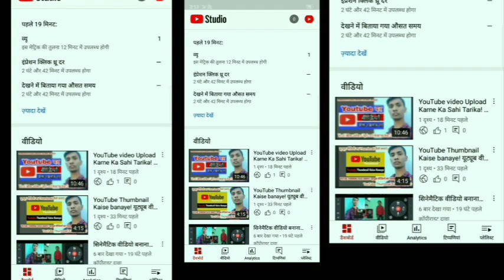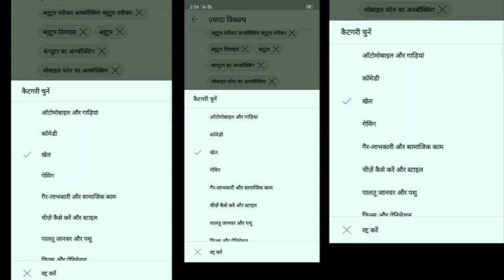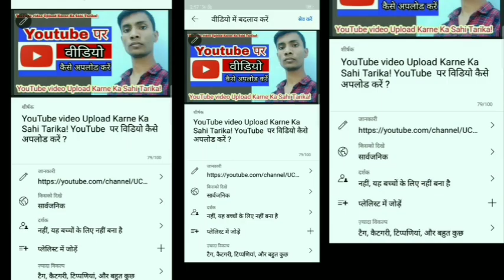YouTube video par tags Kaise Lagaye 2022 / YouTube वीडियो पर टैग लगाने का सही तरीका सीखें।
Gadget Unboxing Channel Android Mobile Unboxing is done on this channel Mobile SS Series Unboxing Product Video is uploaded to this channel Neck Band Wireless Bluetooth Headphone LED TV Smart Watch Unboxing and many more Gadget Unboxing uploaded on this channel Video goes. Saurabh Joshi Blog Manoj De Block Manoj Ji Technical Manoj Ji Technical Shlok Srivastava Shlok Srivastava Unboxing Video Tech Burner Unboxing Channel Unboxing Product Unboxing. गैजेट अनबॉक्सिंग चैनल इस चैनल पर एंड्राइड मोबाइल अनबॉक्सिंग किया जाता है मोबाइल एसएस सीरीज अनबॉक्सिंग प्रोडक्ट का वीडियो बनाकर इस चैनल पर अपलोड किया जाता है नेक बैंड वायरलेस ब्लूटूथ हेडफोन एलईडी टीवी स्मार्ट वॉच अनबॉक्सिंग किया जाता है और बहुत सारे गैजेट अनबॉक्सिंग इस चैनल पर अपलोड किया जाता है वीडियो। सौरभ जोशी ब्लॉग मनोज दे ब्लॉक मनोज जी टेक्निकल मनोज जी टेक्निकल श्लोक श्रीवास्तव श्लोक श्रीवास्तव अनबॉक्सिंग वीडियो टेक बर्नर अनबॉक्सिंग चैनल अनबॉक्सिंग प्रोडक्ट अनबॉक्सिंग। मेरे इस चैनल पर गैजेट अनबॉक्सिंग किया जाता है। और मोबाइल फोन का अनबॉक्सिंग। हेडफोन नेक बैंड ब्लूटूथ डिवाइस ब्लूटूथ स्पीकर सोनी का स्पीकर गूगल अलेक्सा लैपटॉप कंप्यूटर डेस्कटॉप मोबाइल फोन वायरलेस हेडफोन का अनबॉक्सिंग किया जाता है। गैजेट अनबॉक्सिंग चैनल ! satyaprataptandan satyapratap YouTube video par tags Kaise Lagaye 2022/ YouTube वीडियो पर टैग लगाने का सही तरीका सीखें। वीडियो वायरल टैग, वीडियो के बारे में जानकारी देने वाले वे कीवर्ड हैं जिन्हें आप अपने वीडियो के साथ जोड़ सकते हैं. टैग का इस्तेमाल करके, दर्शक आसानी से आपका कॉन्टेंट ढूंढ सकते हैं. ... अगर आपके वीडियो कॉन्टेंट को आम तौर पर गलत तरीके से लिखकर खोजा जाता है, तो जानकारी देने वाले टैग जोड़ने से, दर्शकों को ऐसे वीडियो आसानी से मिल जाते हैं.